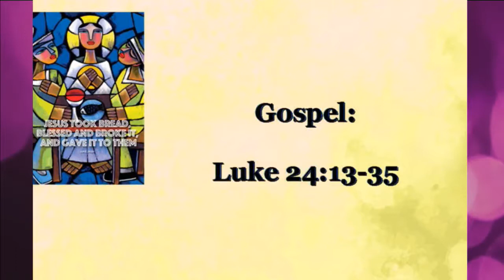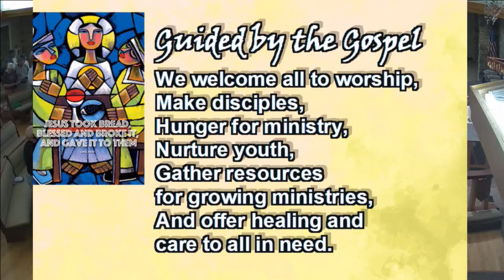April 30, 2017 ~ 8:30AM ~ Messiah Lutheran Church